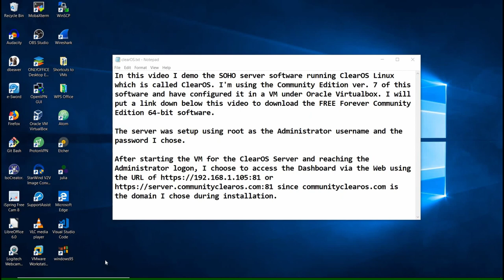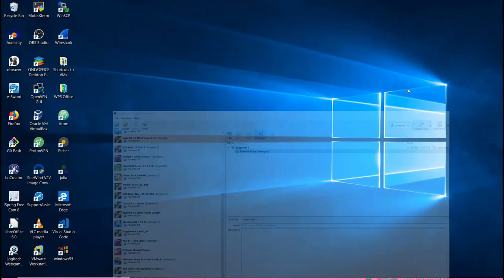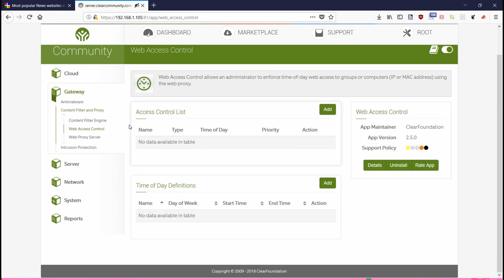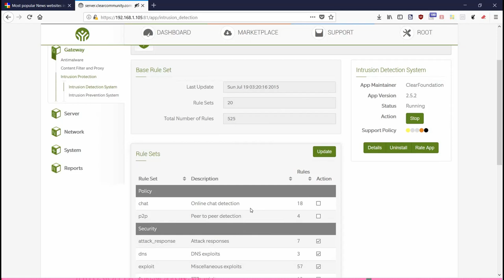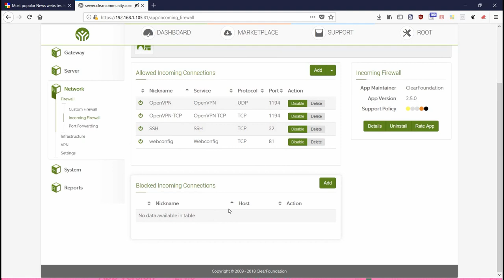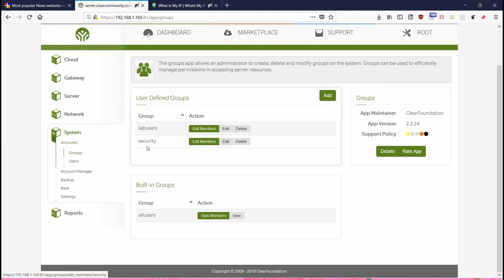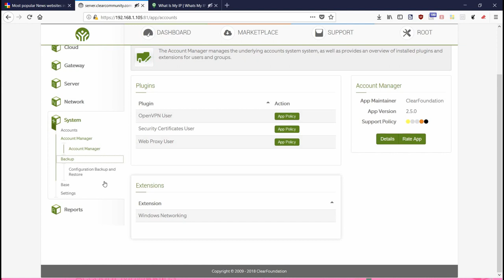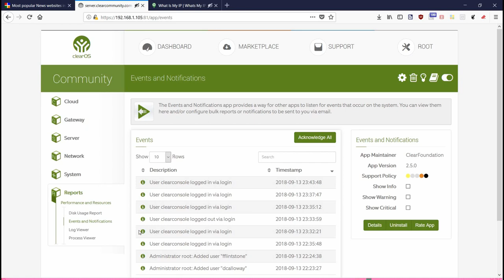ClearOS 7 SOHO Server Based on Linux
This video shows ClearOS 7 Linux in action supporting the role of a domain controller in a SOHO environment.

The music in this video is a combination of two songs from YouTube's Media Library: Neither Sweat Nor Tears, and Long_Stroll; and music freely downloadable and usable in YouTube video projects entitled: Clear Day, and Better Days, both covered under the CC licensing on the site.